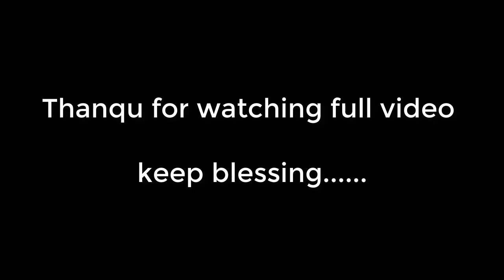Tujhe Aana Hoga || Kanishk Sharma .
singer - Kanishk Sharma
lyrics -   Kanishk Sharma
Director - Jayesh Sahu
mastering - Amit Sanjodiyea
Cast -  Neha Bose

thanqu keep loving